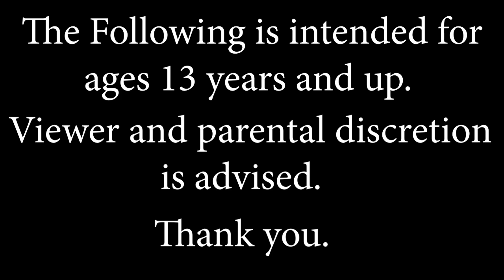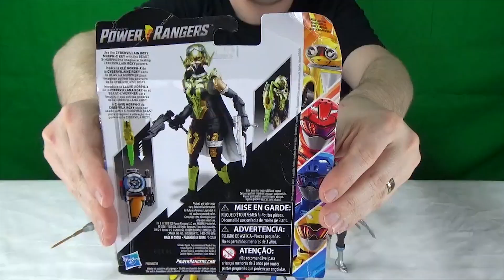PR Beast Morphers Basic Figures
Today's Shablaam! Studios review is on the Power Rangers Beast Morphers basic figures. These figures are 6 inches tall and scale perfectly with Hasbro's "premium" Lightning Collection line which is something Bandai of America did not do with their basic Power Rangers figures and Legacy figures. The Beast Morphers basic figures might not be as detailed and have all of the added articulation as the Lightning Collection figures, but they are a nice alternative to stand in with your current Lightning Collection figures for half the price!
Where did I get that Chrome Marker?